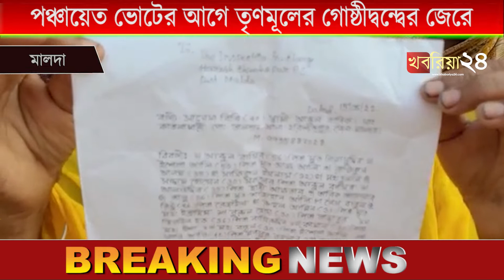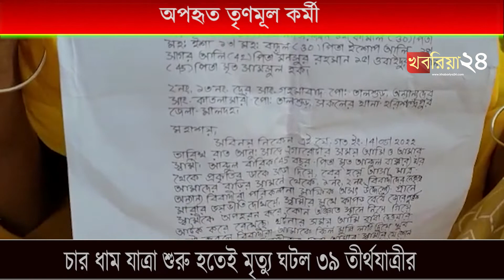পঞ্চায়েত ভোটের আগে তৃণমূলের গোষ্ঠীদ্বন্দ্বের জেরে অপহৃত তৃণমূল কর্মী